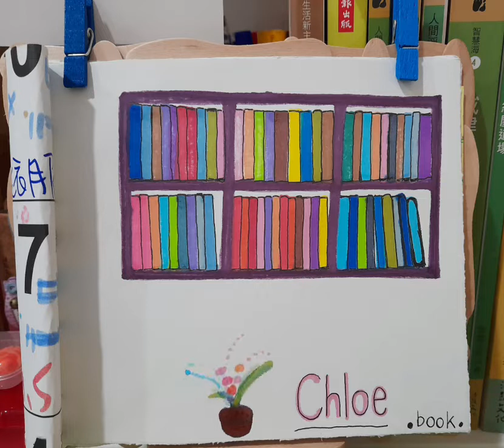禪風書架 ～動態畫@ChloeLee.